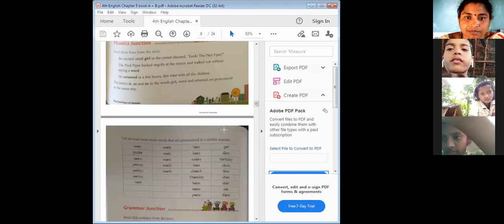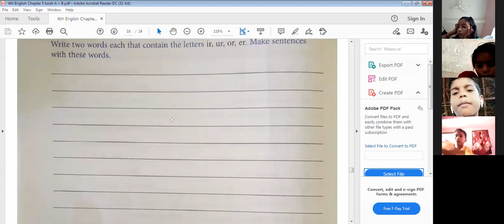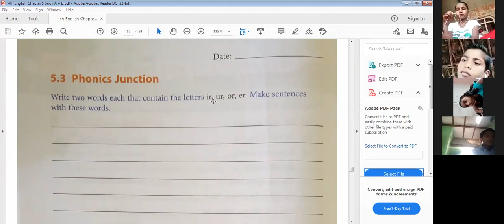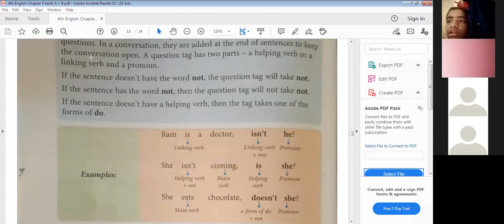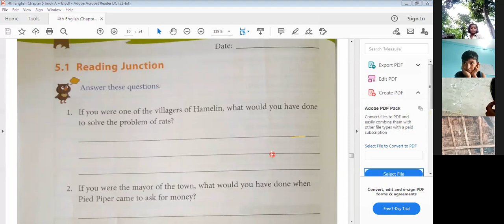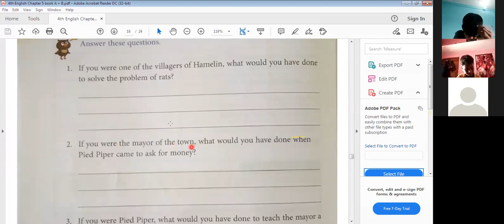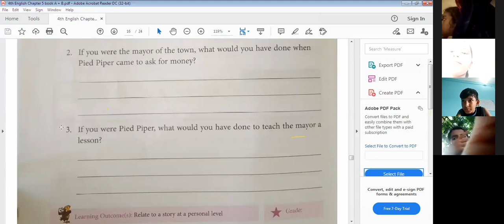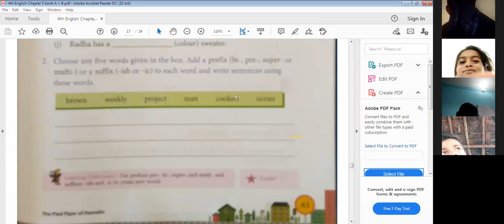Pronunciation (Letter ir,or& ur Phonics Junction) from Chapter 5 of Next English of Class 4